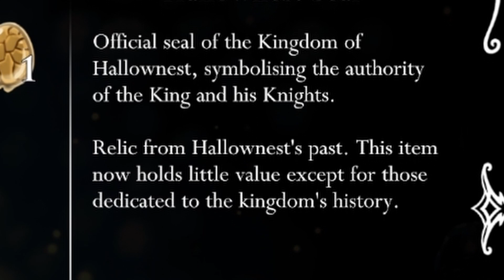Finding the City of Tears! | Hollow Knight [7]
So I know I've been posting only hollow knight videos right now. But I have something ready for a video so it won't get boring.

Hollow Knight is a 2017 Metroidvania action-adventure game developed and published by independent developer Team Cherry. In the game, the player controls the Knight, a nameless insectoid warrior. The Knight explores Hallownest, a fallen kingdom plagued by a supernatural disease. The game is set in diverse subterranean locations, and it features friendly and hostile bug-like characters and numerous bosses. Players have the opportunity to unlock new abilities as they explore each location, along with pieces of lore and flavor text that are spread throughout the kingdom.